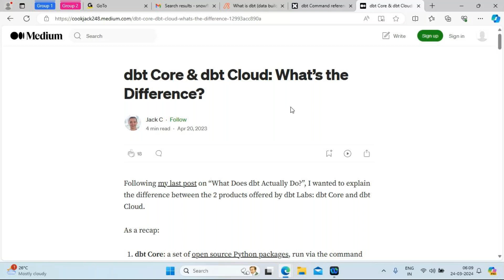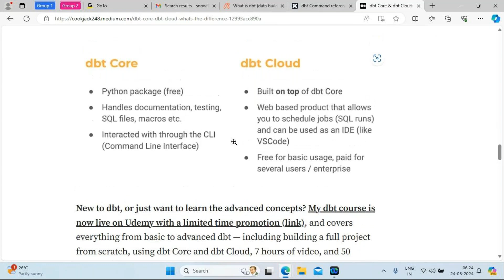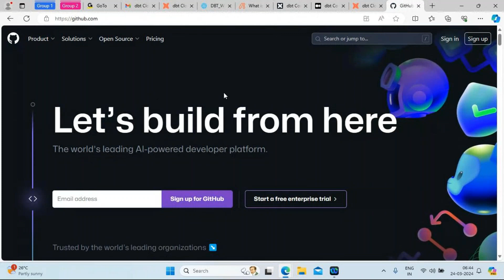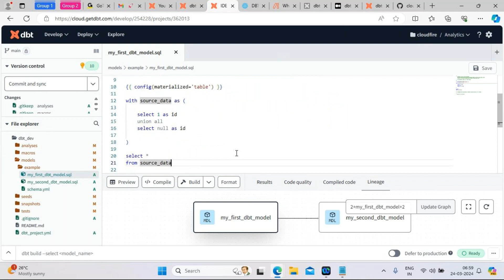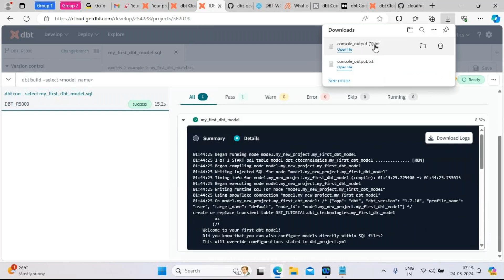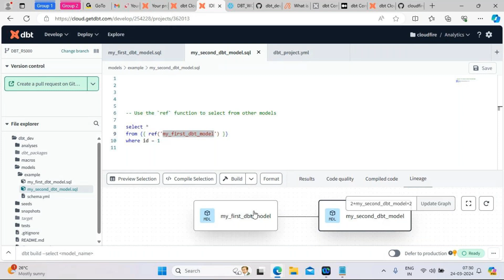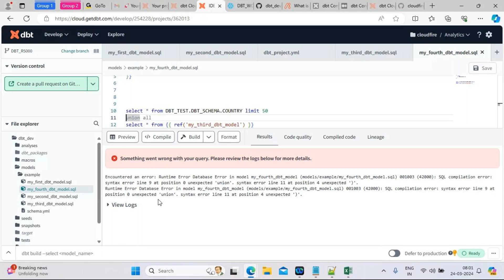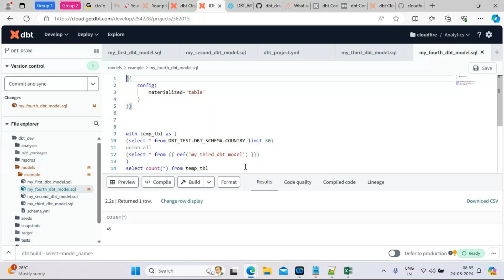Day47: How to setup a DBT CLOUD | Create a First DBT Project in DBT Cloud